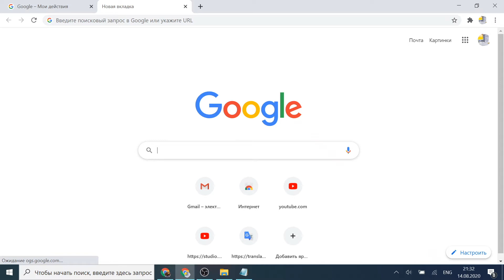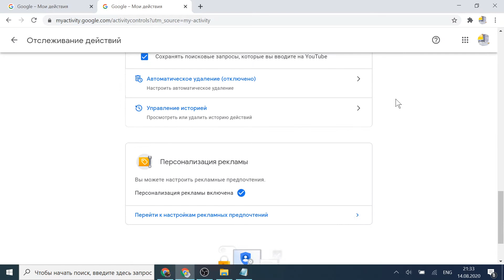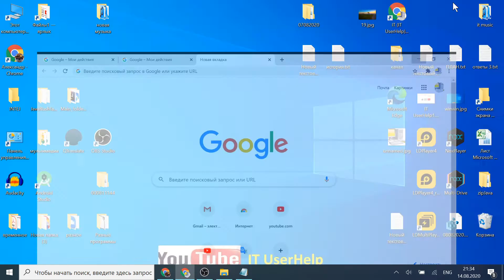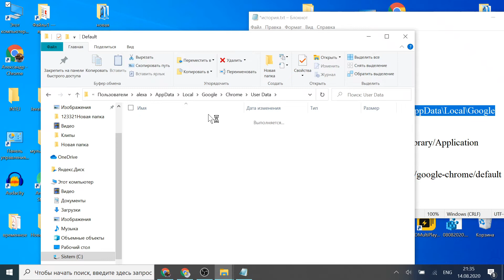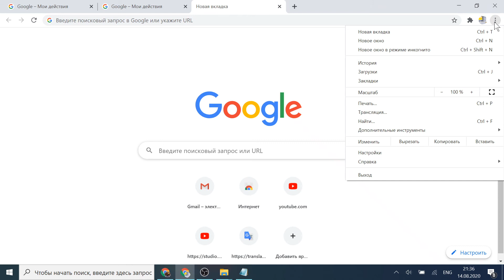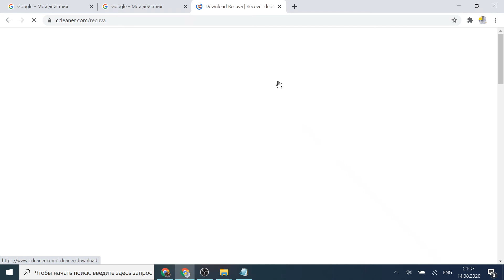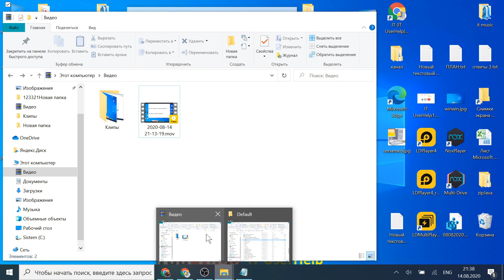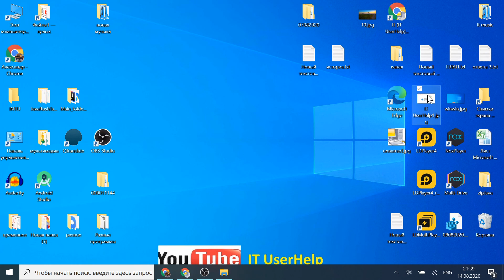Как восстановить историю браузера Google Chrome и как удалить чтобы никто не восстановил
History файл:

В Windows: C:\Users\имя пользователя\AppData\Local\Google\Chrome\User Data\Default

 В Mac OS X: Users/имя пользователя/Library/Application Support/Google/Chrome/Default

 В Linux: /home/имя пользователя/.config/google-chrome/default

Рекомендую к просмотру мои видео:
--►На Буханку Хлеба и Сырок
Телеграм с Дополнительными Видосами и Новостями IT